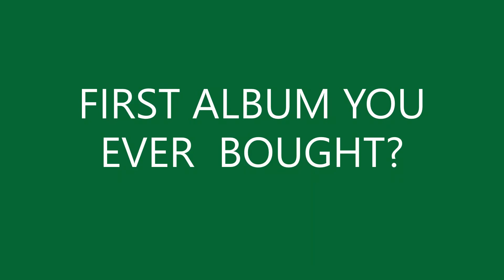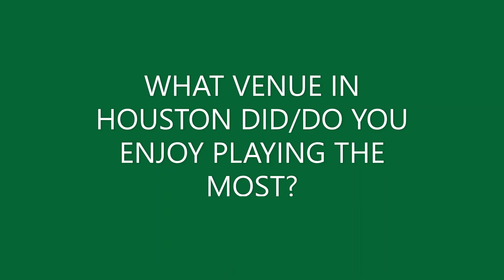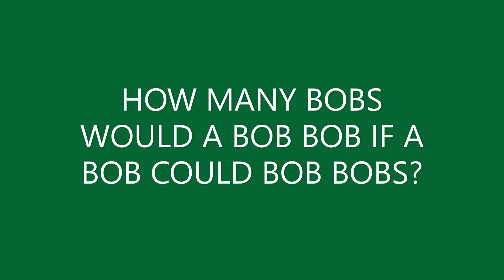6.66 questions with FRANK FAERMAN of CRYPTIC VOID / DREAM SHAKE and many more